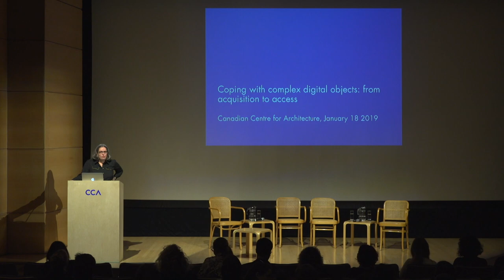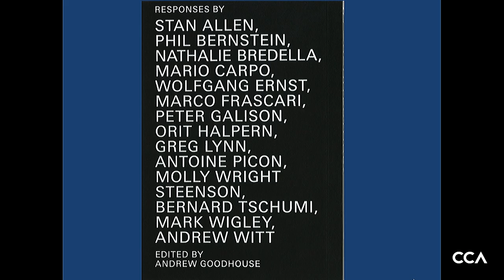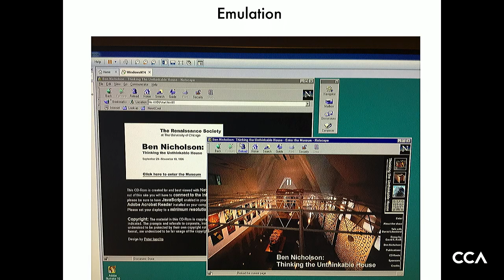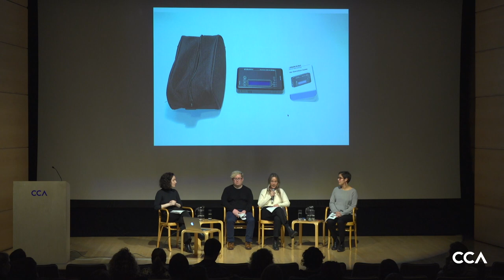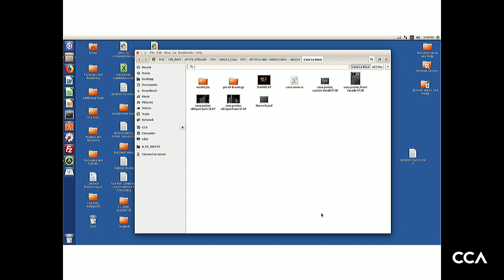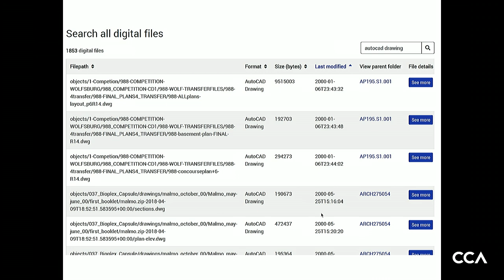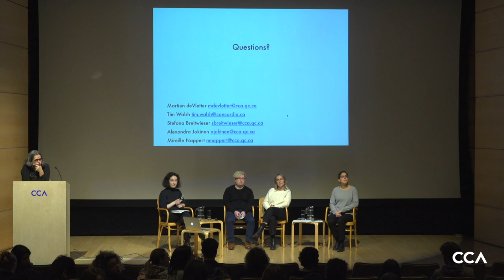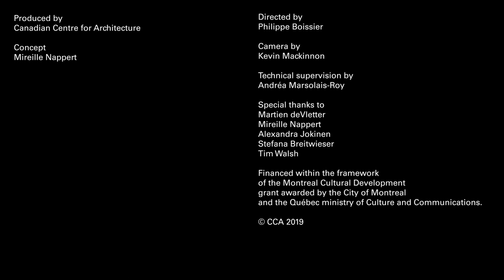Coping with complex digital objects: from acquisition to access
The Archaeology of the Digital exhibition series, presented at the CCA between 2013 and 2016, allowed us to expand our reflection on the presence and use of digital tools in architecture. The acquisition of diverse types of materials related to the design projects exhibited made evident the importance of developing a preservation strategy for the CCA’s born digital collections.

During this conference, we aim to share the expertise gained while developing procedures and tools for our digital preservation program.